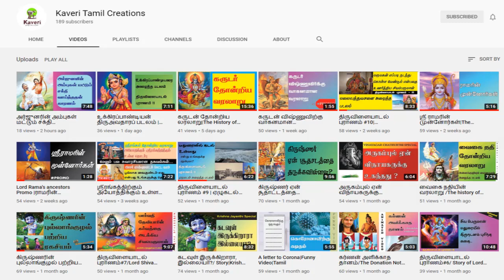திருஞானசம்பந்தர் தேவாரத்தில் திருக்குறள் கருத்துக்கள் | தேசிய திருக்குறள் கருத்தரங்கம்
கோவை சிரவை ஆதீனம், கௌமார மடாலயப் பள்ளி முன்னாள் மாணவி தமிழினி_அருள்ராஜ் ...

தவத்திரு. கஜபூசைச் சுந்தர சுவாமிகள்
தமிழாய்வு மைய  Telegram
குழுவில் இணைய கீழேயுள்ள
லின்க்கை பயன்படுத்தவம்